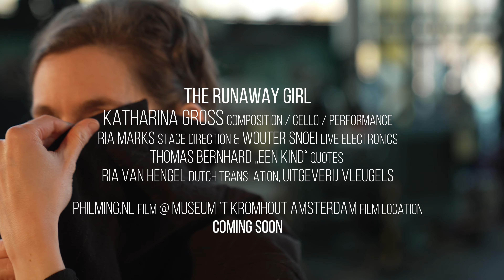preview film The Runaway Girl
Museum 't Kromhout, Amsterdam
philming.nl